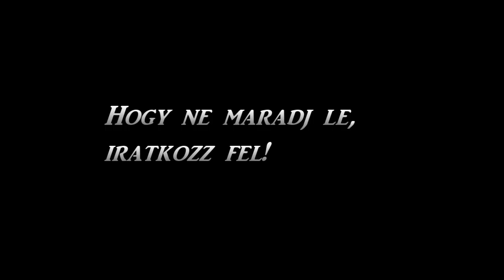Grand Theft Auto: San Andreas - The Movie Előzetes, magyar felirattal HUN.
BEMUTATÓ: 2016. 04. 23. SZOMBAT, 10:00